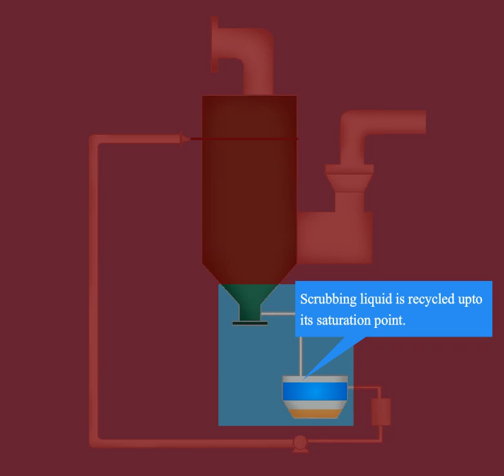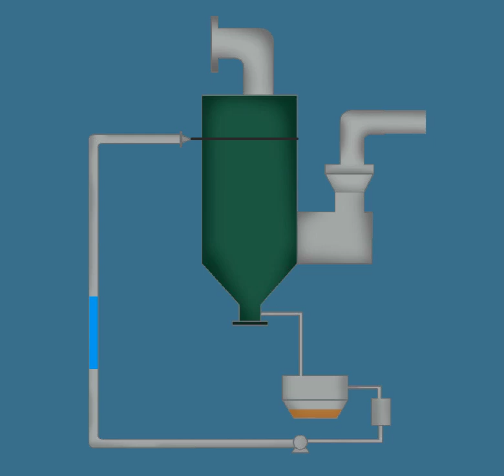Wet Scrubber working animation